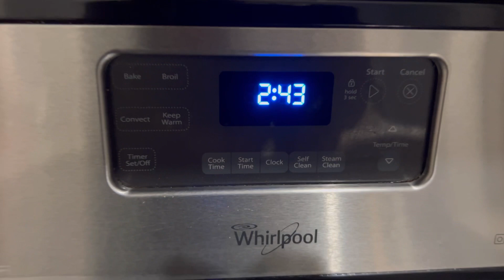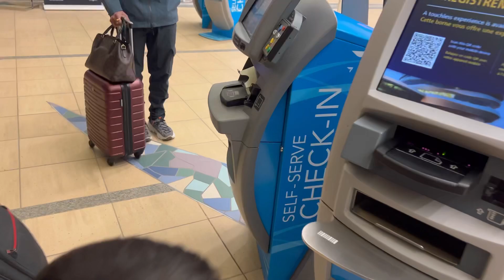TRAVEL DAY | FLAYING TO VANCOUVER 🛩️